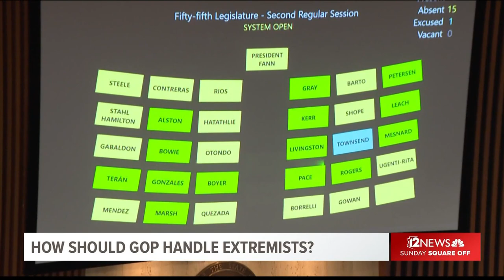How Arizona Republicans should deal with extremists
GOP State Sen. Wendy Rogers' censure last week by the state Senate cast a harsh light on Republican officeholders who are far-right extremists.

Democratic attorney Roy Herrera and Republican consultant Marcus Dell'Artino describe how the GOP in Arizona should respond.

Also: What comes next for Gov. Doug Ducey after he declared that he's not running for the U.S. Senate.